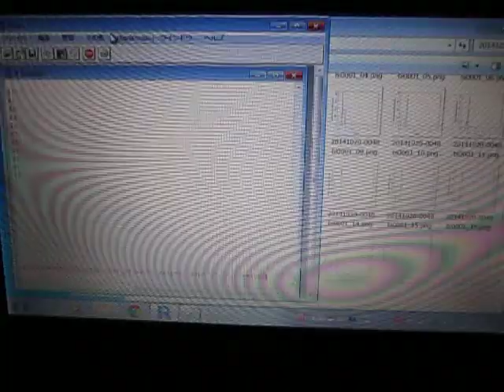超音波：音圧データの統計解析 ultrasonic-labo